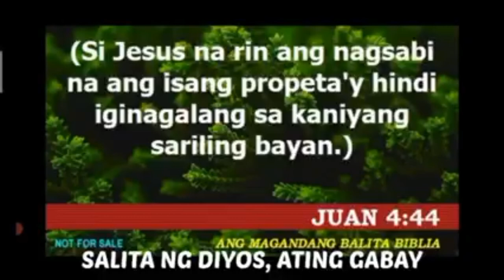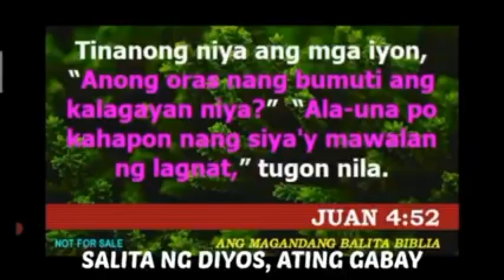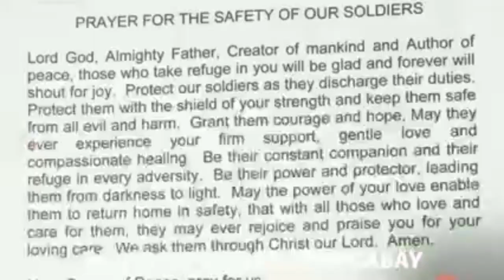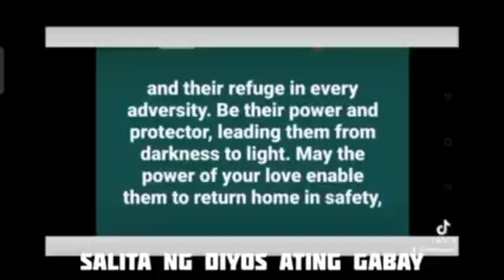MONDAY NG IKA-4 NA LINGGO NG KUWARESMA